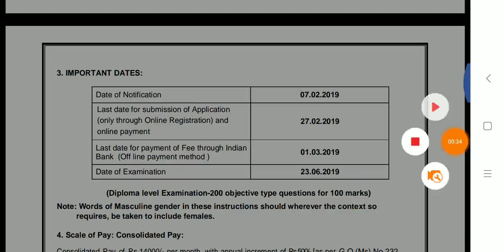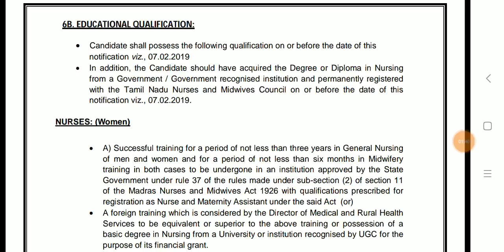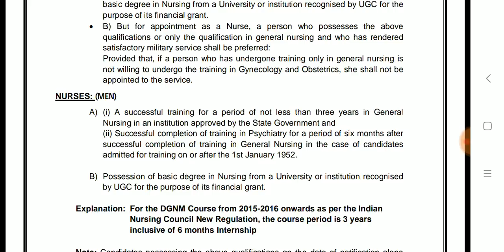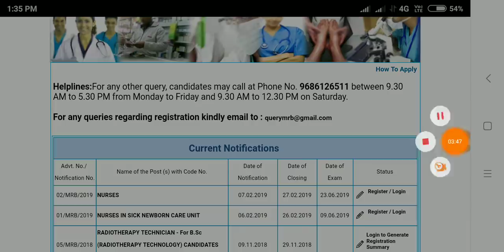தமிழக அரசு வேலைவாய்ப்பு || Tn MRB Recruitment 2800+ காலியிடம் || tn govt Job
நமது அனைத்து வீடியோ க்களும் உடனுக்குடன் தெரிந்துகொள்ள இந்த facebook  and telegrams page like செய்யுங்கள்

Telegram channels ( telegram app install செய்தால்தான் ஒர்க் ஆகும் )
My Exam 100

Notification 2345 nurse

Last date feb 27 2019

Notification 520 Snu nurse

Last date feb 26 2019

Official site